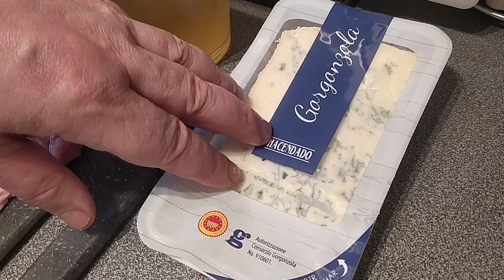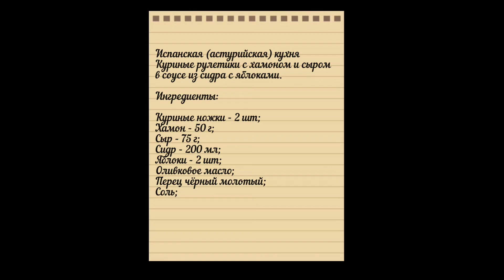Рулет из курицы с хамоном и сыром в соусе из сидра с яблоками. 🐔🧀🍗🍏🇪🇦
Испанская (астурийская) кухня
Куриные рулетики с хамоном и сыром
в соусе из сидра с яблоками.

Ингредиенты:

Куриные ножки - 2 шт;
Хамон - 50 г;
Сыр - 75 г;
Сидр - 200 мл;
Яблоки - 2 шт;
Оливковое масло;
Перец чёрный молотый;
Соль;